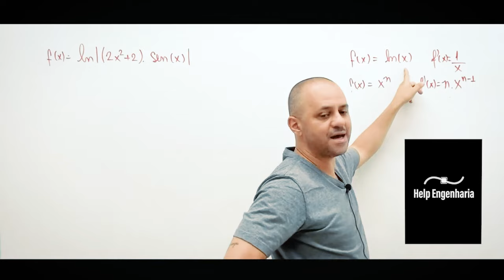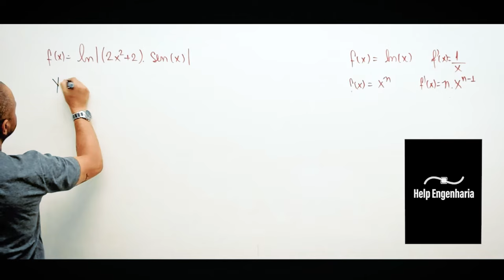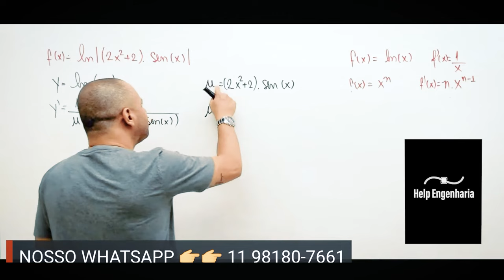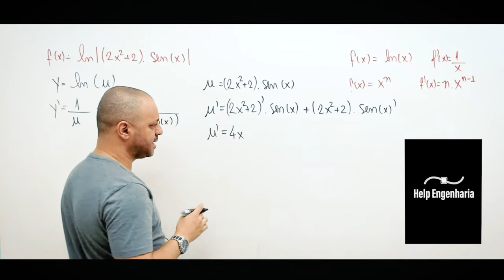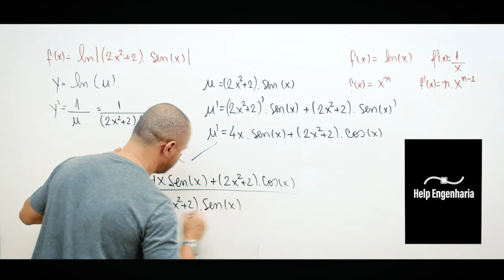Derivando a função f(x)=ln⁡|(2x^2+2).sen⁡(x) | pela regra da cadeia